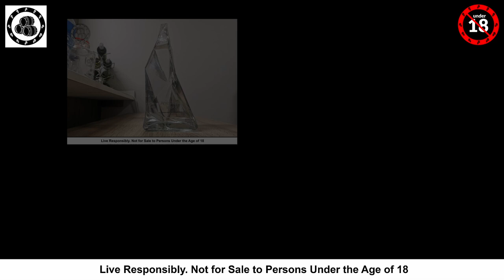Hops & Barrels The Review Show Season 5 | The Last Call | TRAILER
This season will be the last season of the review show with the old studio format, being the black background close profile recording structure. We are busy restructuring the review show and some of the other segments to new formats coming soon.

Welcome to Hops and Barrels your soon to be #1 alcohol review channel. A Channel with multiple alcohol based segments for your viewing pleasure. Don't forget that it's not just about drinking responsibly it's about living responsibly

This season we review

Season 5 The Last Call:

1. Anestasia Vodka

2. An Dulaman Irish Maritime Gin

3. Dope Sparkling Pineapple CBD Drink (Non-Alcoholic)

4. The Naked Grouse Blended Malt Scotch Whisky

SEE YOU NEXT REVIEW!!